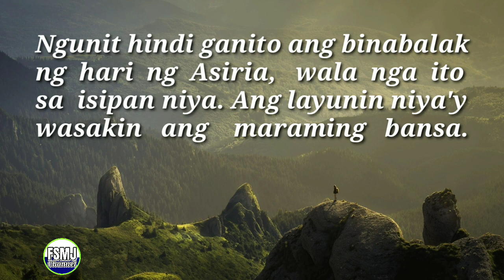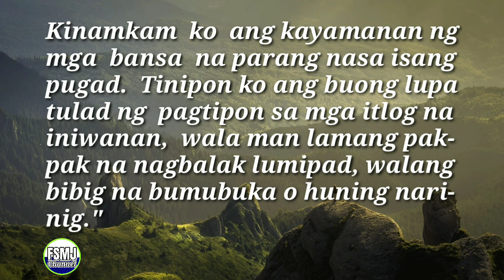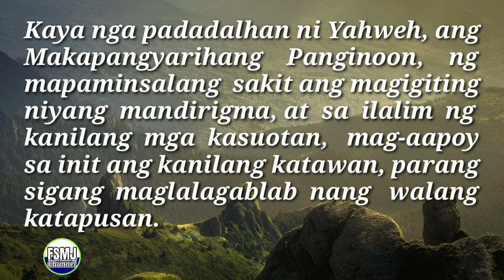ANG MABUTING BALITA NG PANGINOON | JULY 13, 2022 | DAILY GOSPEL | ANG SALITA NG DIYOS | FSMJ CHANNEL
DAILY GOSPEL READING | JULY 13 2022

Ang Mga Misteryo ng Luwalhati(Miyerkules at Linggo)